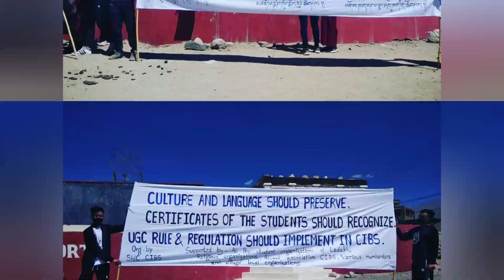||Central Institute of Buddhist Studies(CIBS) Peaceful Protest|| Demanding UCG Rule or Regulations||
After getting Deemed University 2016 till date there is not getting a proper Vice Chancellor from Central Government. Sometimes Director or additional VC that are not satisfied for students.for a signature purposes students need to travel Leh to Varanasi.

Students are demanding UGC Rule and Regulations or appointment of Vice Chancellor, Register or Examination Controller in a Proper way. So that in future CIBS Run smoothly...